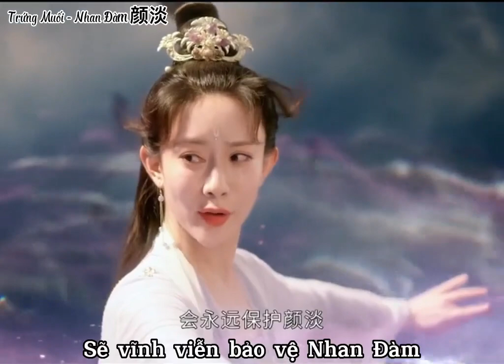❤️Trầm Vụn Hương Phai - Kiếp sau muội sẽ làm tỷ tỷ sẽ bảo vệ tỷ , để tỷ sống một đời vô ưu vô lo 🤧